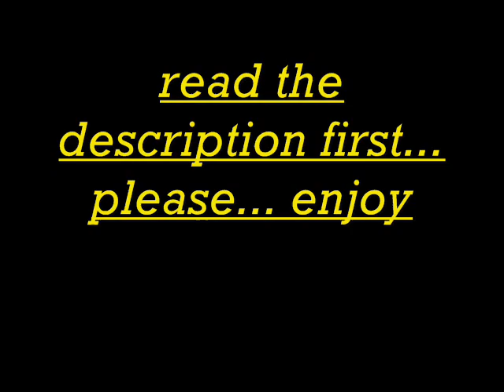Batman broke the Home Run Contest record in Super Smash Bros Brawl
we all know it's hack, but it's cool once u see him bat-punching the sandbag. however, my awesome cousin hacked it for me making brawl characters looking like dc and marval heroes. i'll post more l8r on the vacation days...subscribe,thumbs up, and comment...enjoy...and btw, who ever dislikes this video is jealous cuz no one can beat my record for using ONLY 1 PUNCH (except chuck norris) xD